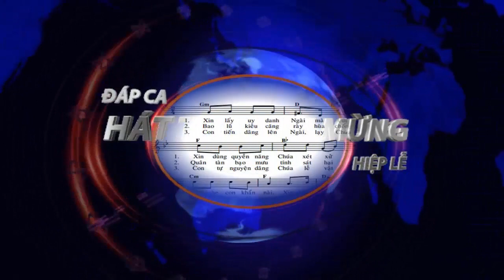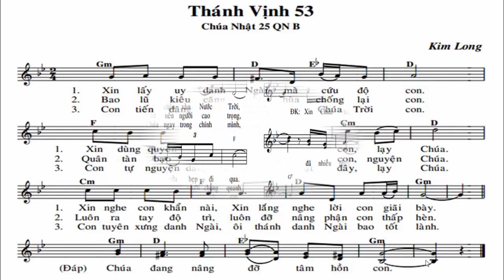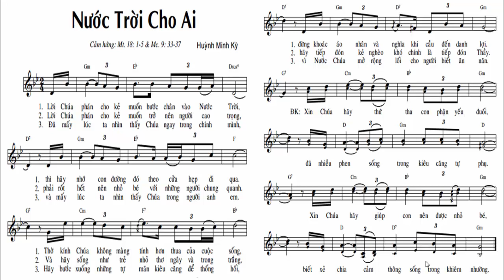ĐÁP CA (TV 53) VÀ HIỆP LỄ CN 25 TN NĂM B (NƯỚC TRỜI CHO AI)